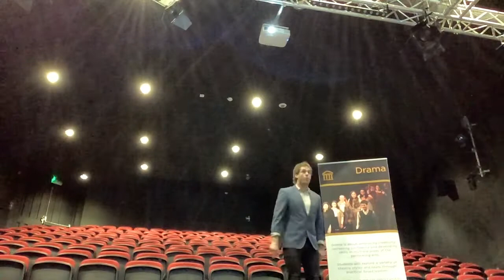Why take GCSE Drama at Heles school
A Short presentation outlining why take drama at Heles School